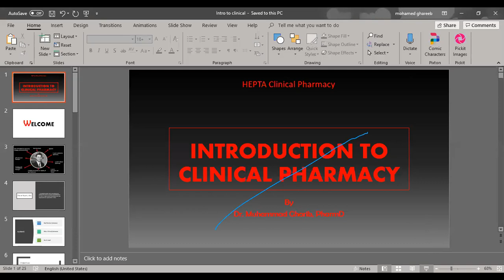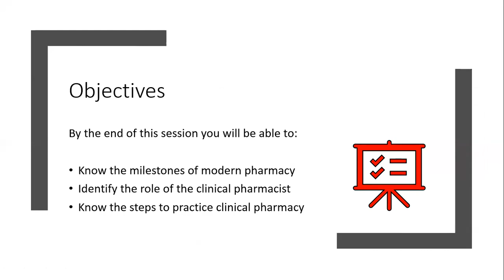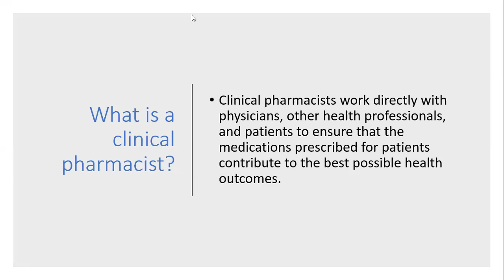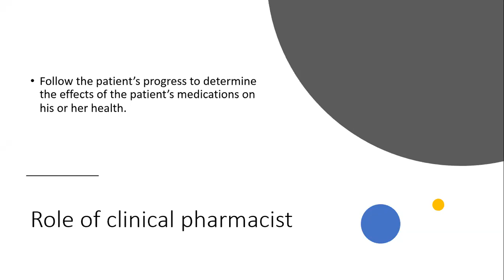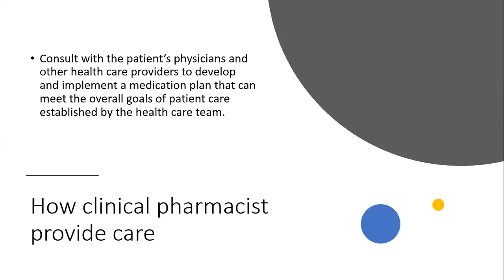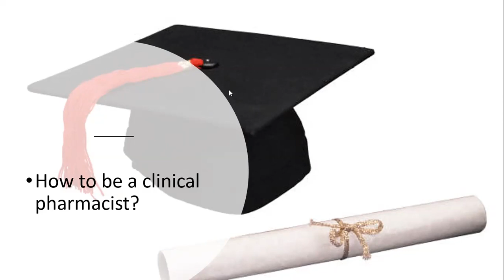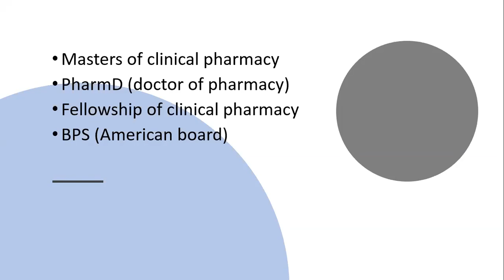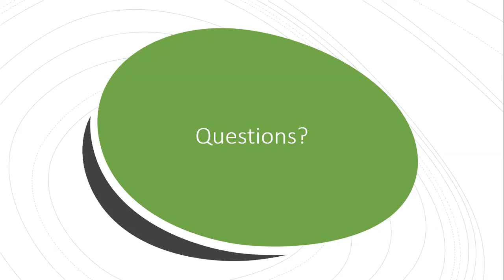Introduction to Clinical Pharmacy l Dr. Muhammad Gharib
Introduction to Clinical Pharmacy and its main basics, online lecture on HPTA room by Dr. Muhammad Gharib